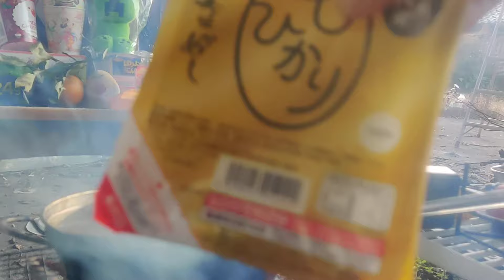朝活七輪で昨晩作ったカレーにパックご飯を投入して温め直して朝食にする人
やっぱり美味しいですね😆